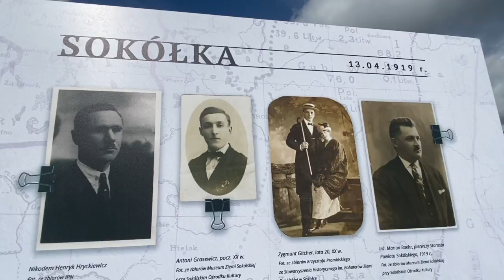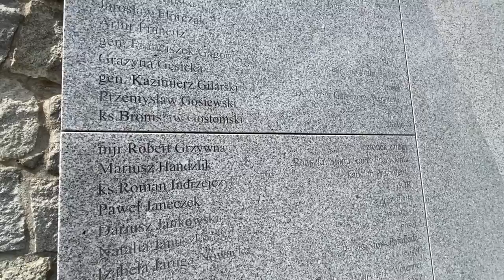100 lecie honorowego obywatelstwa Białegostoku dla Józefa Piłsudskiego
W Białymstoku w sobotę 21. 08 można było powrócić do do wydarzeń sprzed stu lat. Marszałek Józef Piłsudski przyjechał wtedy do Białegostoku i odebrał nadany mu tytuł - 21 sierpnia 1921 roku -  honorowego obywatela Białegostoku.

Działo się  to znowu za udziałem grupy rekonstruktorów. Marszałka odgrywał Czesław Jakubowicz. Najpierw wjechał pociągiem na dworzec w Białymstoku, gdzie był powitany z udziałem orkiestry, armaty braci kurkowych w kontuszach. Potem oglądał wystawy historyczne przygotowane przez IPN.
,,Dziadek" przekroczył nieco ramy czasu gdy odwiedził także Kościół Świętego Rocha i modlił się przy pomniku Katastrofy Smoleńskiej.

Rekonstruktorzy konno przemieszczali się do centrum miasta. Wzbudzali przy tym niemałe sensacje.  Główne uroczystości zaplanowano  przed kinem "Ton", tuż przy pomniku Józefa Piłsudskiego. Impreza przeniosła się też na dziedziniec Pałacu Branickich na  specjalnie zorganizowany festyn.